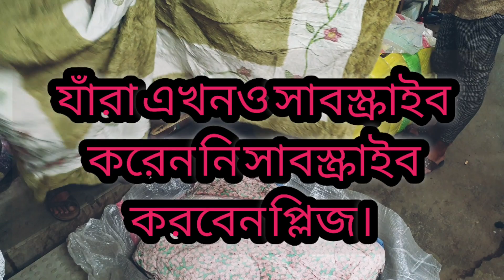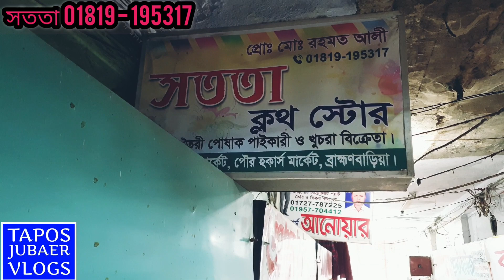ভেলভেট কম্বল ও কাঁথার গাঁইট খোলা হলো। তাইওয়ান থেকে আমদানি পুরাতন শীতবস্ত্র।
তাইওয়ান থেকে আমদানি করা পুরাতন শীতবস্ত্র। চট্টগ্রামের খাতুন গঞ্জ থেকে আনা গাঁইট খোলে দেখানো হলো গাঁইটে কি ধরনের ভেলভেটের কম্বল ও কাঁথা থাকে। বাংলাদেশে শীতকালে জাপান, সাউথ কোরিয়া, তাইওয়ান, হংকং থেকে প্রচুর পুরাতন শীতবস্ত্র আসে। আমাদের দেশের নীম্ন আয়ের মানুষের জন্য খুবই দরকারী এই কাপড়গুলো।